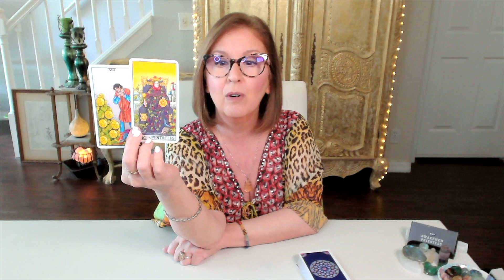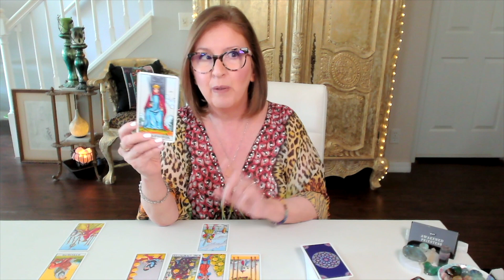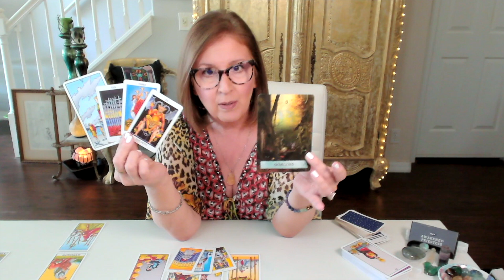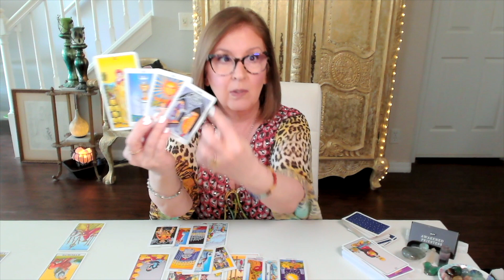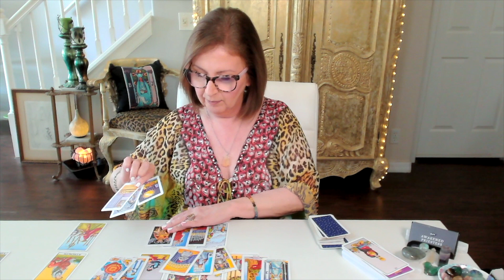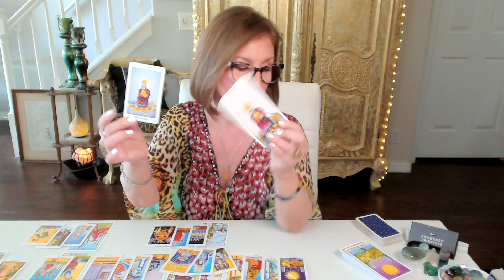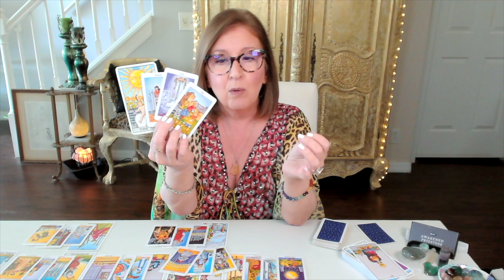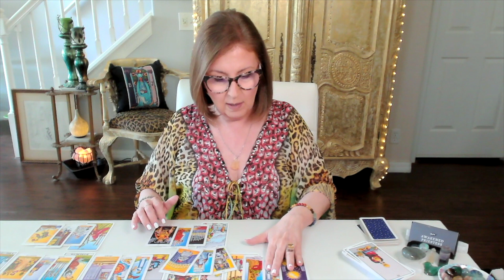SAGITTARIUS ~ All *good* things take time. ☀️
Sagittarius Twin Flame Tarot Reading.  If this resonated for you, check out the EXTENDED READING for a deeper look

**NOTE: The order for the readings in this series will go by ‘element’** Aries, Leo, Sag, Taurus, Virgo, Cap, Gemini, Libra, Aqua, Cancer, Scorpio, Pisces.